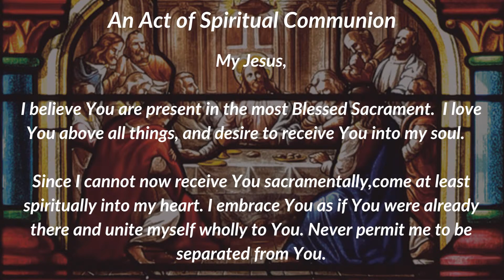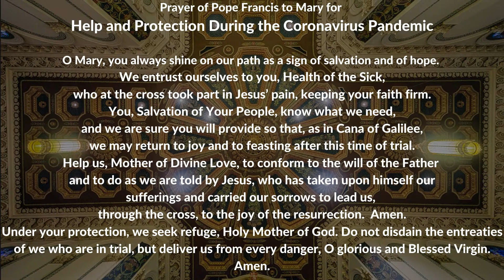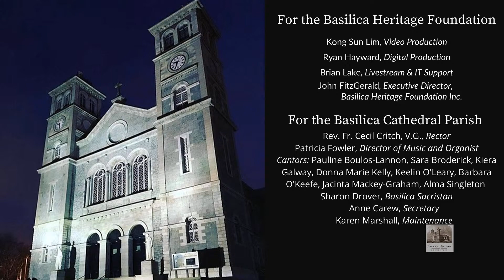Mass for Friday of the Thirteenth Week in Ordinary Time (2 July 2021)